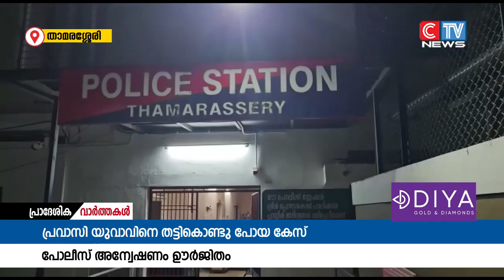താമരശ്ശേരിയിൽ പ്രവാസി യുവാവിനെ തട്ടികൊണ്ട് പോയ സംഭവത്തിൽ അന്വേഷണം ഊർജിതമാക്കി പോലീസ്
താമരശ്ശേരിയിൽ പ്രവാസി യുവാവിനെ തട്ടികൊണ്ട് പോയ സംഭവത്തിൽ അന്വേഷണം ഊർജിതമാക്കി പോലീസ്. സ്വർണ്ണക്കടത്തുമായി ബന്ധപ്പെട്ട പണമിടപാടാണ് സംഭവത്തിന് പിന്നിലെന്നാണ് സൂചന